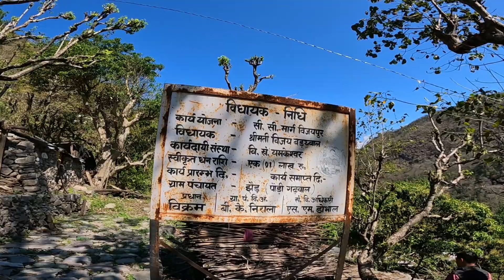Nearest village in Rishikesh || Prank kar diya Nitin bhaiya ke sath || Kaudiyala Bridge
VLOG 258

uttrakhand # VLOG

Thank you so much @pahadiInsaan